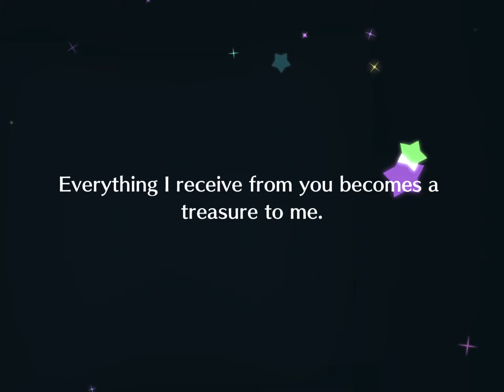School Idol Festival All Stars! Fest Emma and Nico Gacha Scouting!! 3k Stars